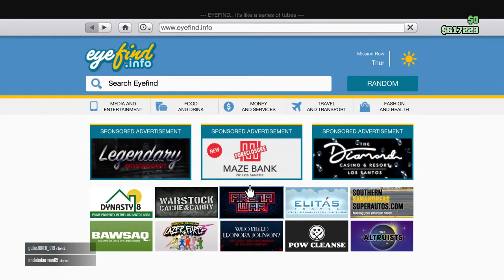PS5 | GTA 5 | Dr Kizomba 🎮